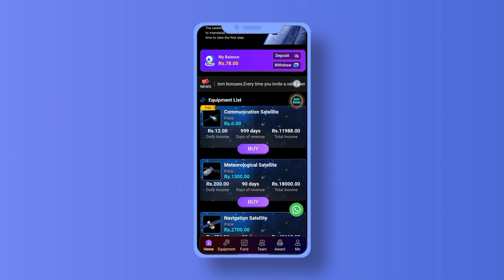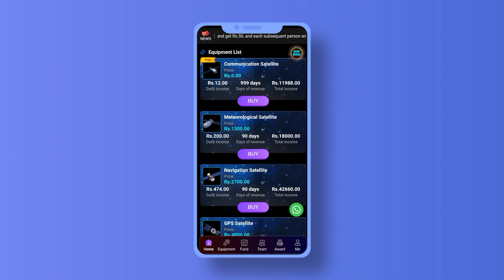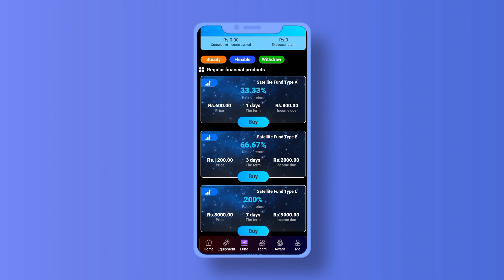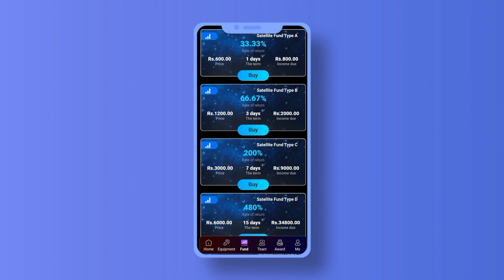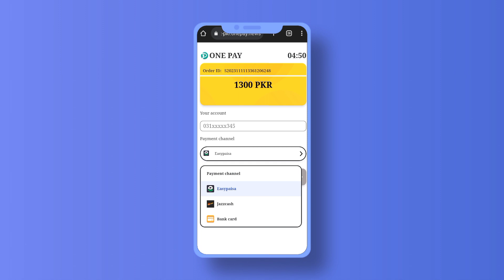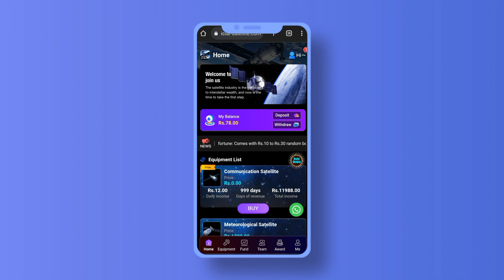Artificial Satellite New Earning App Today | Real Online Earning App In Pakistan 2023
APAR
APAR Earning App
APAR Earning Website
APAR Review
APAR Real Or Fake
APAR Withdraw Proof
APAR New Earning App
APAR New Earning Website
JLG Vip
JLG Vip Earning App
JLG Vip Real Or Fake
JLG Vip Withdraw Proof
JLG Vip Earning Website
JLG Vip New Earning App
JLG Vip New Earning Website
JLG Vip Review
JLG Vip Se Paisy Kese Kmayen
JLG Vip Kia Hai
JLG Vip Scam
JLG Vip Withdraw Issue
JLG Vip Band Hogai
NBA League
NBA League New Earning App
NBA League Earning App
NBA League Review
NBA League Real Or Fake
NBA League Withdraw Proof
NBA League Earning Website
NBA League Kia Hai
NBA League Se Paisy Kese Kmayen
NBA League New Earning Website
NBA League Withdraw Issue
NBA Scam Alert
NBA Ka Withdraw Ni Arha
5g Logistics
5g Logistics New Earning App Today
5g Logistics Review
5g Logistics Real Or Fake
5g Logistics Withdraw Proof
5g Logistics New Earning Website
5g Logistics Earning Website
5g Logistics Earning App
5g Logistics Se Paisy Kese Kmayen
5g Logistics Kia Hai
5g Logistics Withdraw Issue
5g Logistics Bnd Hogai
Lam Earning app
Lam
Lam Withdraw Proof
Lam App
Lam Real or Fake
Lam Withdraw issue
Lam Withdraw On 9 November
Lam Latest Updates
Lam Earning Website
Lam Se Paisy Kese Kmayen
Lam Kia Hai
Lam Withdraw Updates
Lam Today Updates
Lam Withdraw Not Received
Lam Bhag Gai Hai Kia
Lam Scam Alert
Gtm
Gtm app
Gtm App Review
Gtm Earning Website
Gtm Kia Hai
Gtm Se Paisy Kese Kmayen
Sra
rrt.cc
rrt.cc real or fake
rrt.cc App Review
rrt.cc Withdraw Proof
rrt.cc Earning App
rrt.cc Earning Website
rrt.cc Se Paisy Kese Kmayen
rrt.cc Kia Hai
earning website
online earning
earning website
online earning app withdraw easypaisa jazzcash withdraw jazzcash easypaisa
300 pkr signup bonus new online earning app withdraw jazzcash easypaisa